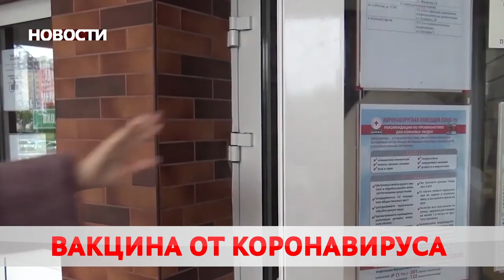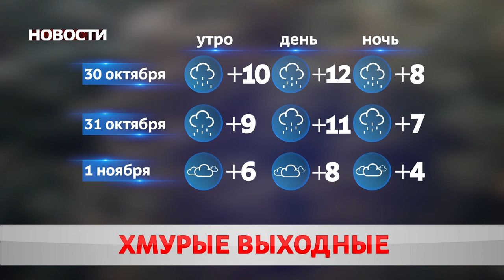Новости 30 10 20